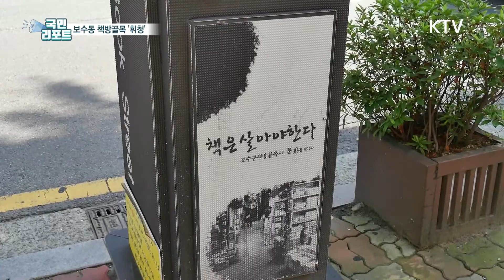부산의 미래유산! 보수동 책방골목, 곧 사라진다고📚? [국민리포트]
부산에는 6·25 전쟁
피란민들이 책을 사고팔면서
자연스레 생긴 보수동 책방골목이 있는데요.

전국에서 많은 관광객들도 찾아오는
이곳이 요즘 휘청거리고 있습니다.

재개발 바람이 불면서
상당수 서점이 사라질 위기에
놓였기 때문인데요.